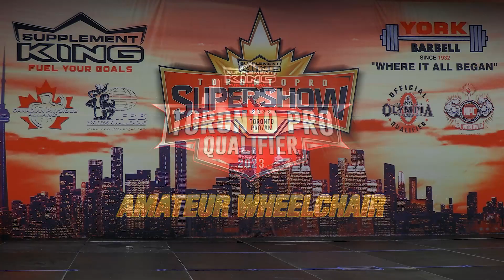Prejudging - 2023 Toronto Pro Qualifier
2023 Toronto Pro Qualifier
Amateur Wheelchair